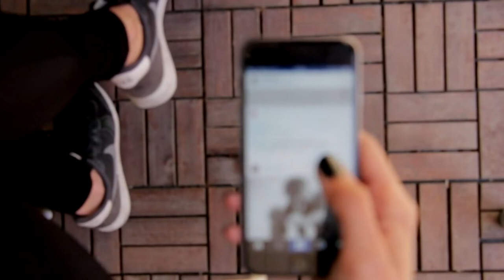Creating Facebook Content For Your Personal Growth (Social Media 2020)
Practical Inspiration will be creating Facebook Content For Your Personal Growth (Social Media 2020). Please Like and Follow the Facebook

As we work to improve our lives we are creating Facebook content for your personal growth, taking full advantage of Social Media platforms in 2020. By focusing on Facebook and creating facebook content, we hope to help your personal growth and personal development.

The Facebook content will be content for your personal growth and hopefully we can get page followers on facebook, as well as get page likes on facebook, to reach a wider audience that will help people live life on their terms.